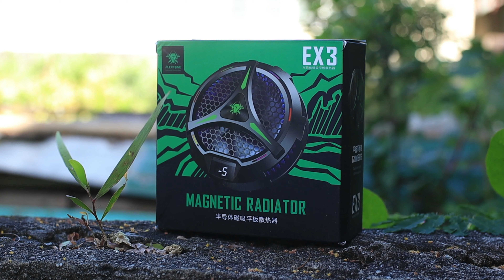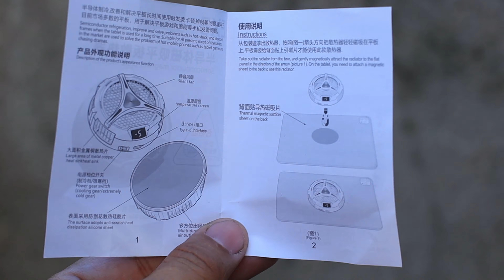NAPAKALAKING AT NAPAKALAMIG NA COOLER PWEDE KAYA SA PHONE?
ito na yata yung pinaka tatay ng mga cooler, tignan natin kung gaano kalamig at subukan din natin sa phone, wag kalimutan magsubscribe  sa channel para updated kayo sa darating na maraming gadgets